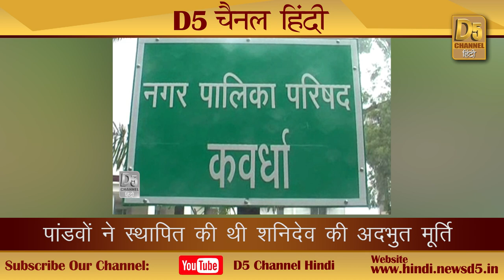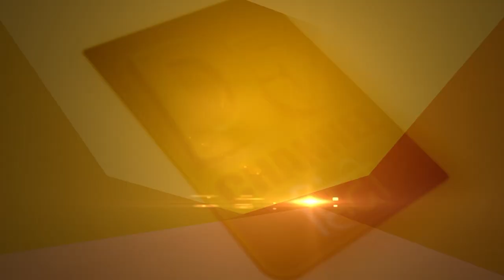मूर्ति पर जमी धूल हटते ही खुला रहस्य...भक्त हुए हैरान